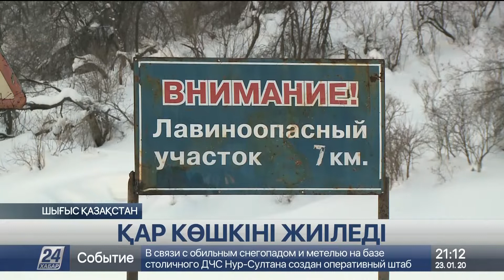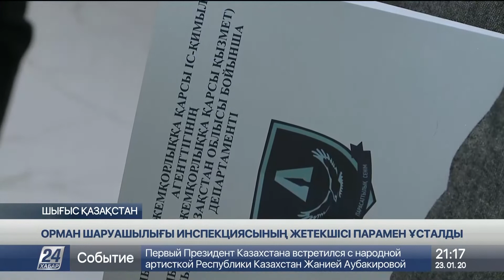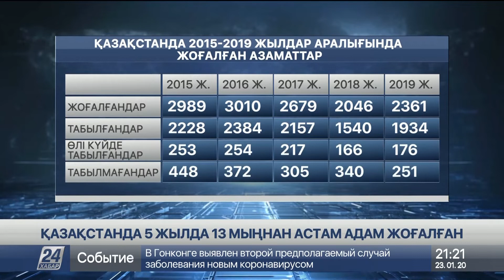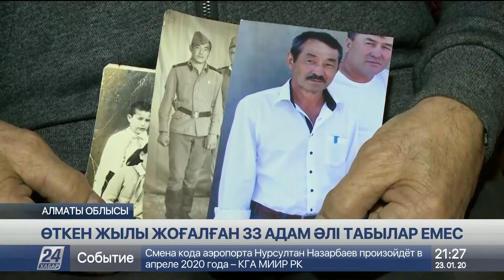23 қаңтар 2020 жыл - 21.00 жаңалықтар топтамасы